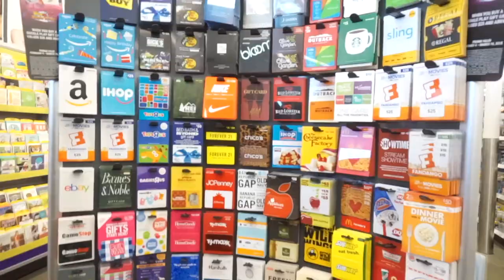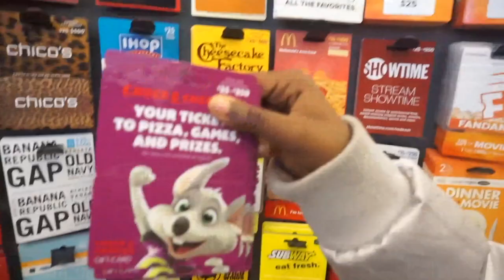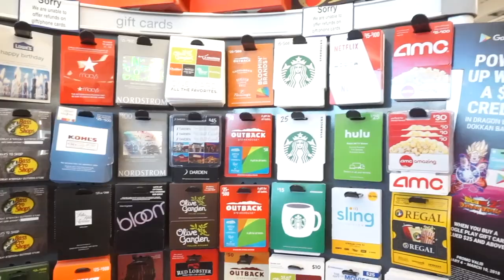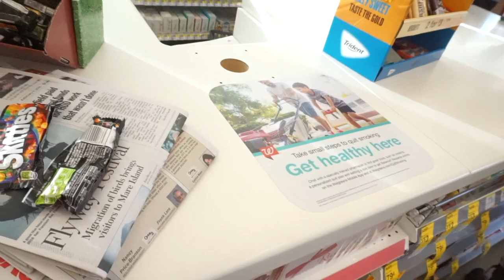ROBBERY [VLOG] BEFORE THE PRANK + GIVEAWAY SHOPPING